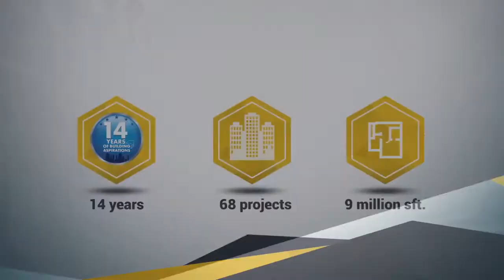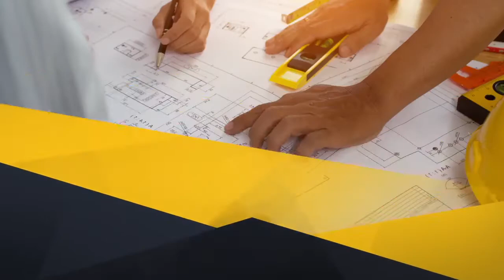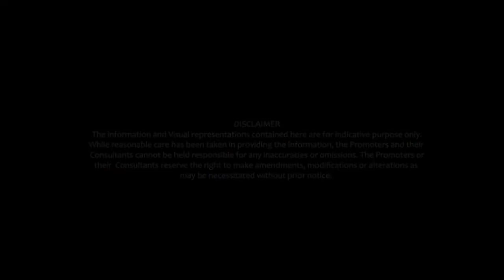Casagrand Uptown at Thandalam Chennai - Call Home Konnect 9940366555 | Walkthrough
Casagrand Uptown at Thandalam Chennai beckons!

PROJECT DETAILS
The project brings to you a unique combination of villas and plots in a gated community. The project is located in Nayapakkam near Thandalam. The project consists of 150 villas and 184 plots spread over 20 acres and 10.84 acres of land extent respectively. The project comes with DTCP approval. With a host of amenities planned for the project, this is a dream opportunity that you simply cannot miss.

LOCATION HIGHLIGHTS
• Located in Nayapakkam near Thandalam
• Just 20 minutes from Poonamallee junction
• 5 minutes’ drive from Bangalore National Highway NH-4

PROPERTY HIGHLIGHTS
• Type: Plots
o No of Plots: 184
o Land Extent for Plots: 10.84 acres
o Plot Sizes – 600 – 2400 Sq.ft.
• Type: Villas
o No of Villas: 150
o Land Extent for Villas: 20 acres
o Configuration: 2 BHK (Semi-independent) and 3 BHK
o 2 BHK Built Up Area: 692 – 980 Sq.ft. Land Area: 1200 – 1650 Sq.ft.
o 3 BHK Built Up Area: 839 Sq.ft. onwards Land Area: 1400 – 2200 Sq.ft.

USP
• Efficiently planned 2 & 3 BHK villas with zero dead space
• Discounted Price Benefit, More Time to Pay
• More Options to select Preferred Unit
• Higher Return On Investment
• Secured and Maintained free for 5 years

AMENITIES
• Clubhouse
• Party hall
• Gym
• Swimming pool
• Garden
• Children play area
• Park

PRICE
☑️ On request..